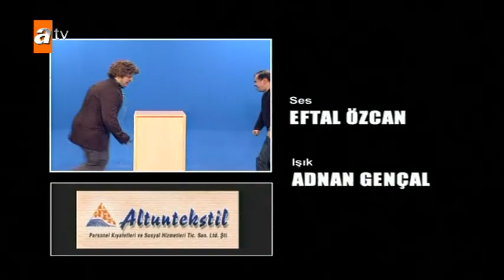Dikkat Şahan Çıkabilir 13. Bölüm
“Dikkat Şahan Çıkabilir!”, Şahan Gökbakar’ın muhteşem tiplemeleri üzerine kurulu, daha önce benzeri pek denenmemiş bir antimedya - skeç şov... Diğer skeç şovların aksine “Dikkat Şahan Çıkabilir!”, ünlüler ve göz önünde olan kişiler üzerine değil, sıfırdan yaratılan tiplemeler üzerine kurulu...

Başta Recep İvedik olmak üzere bir çok başarılı tiplemenin ortaya çıktığı Dikkat Şahan Çıkabilir programının efsane bölümleri bu kanalda!